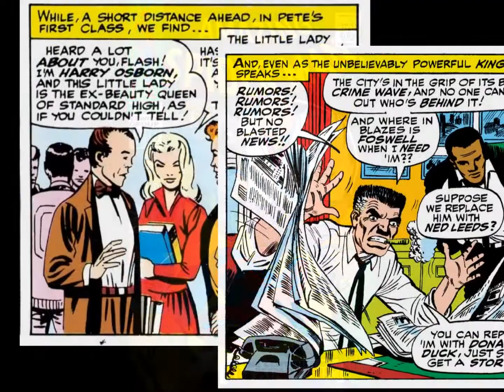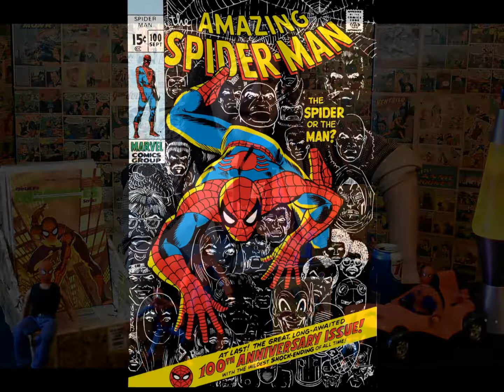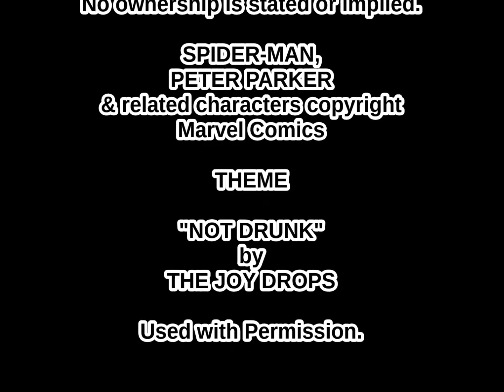COMICS FOR BREAKFAST: THE SIX-ARMED SPIDER-MAN SAGA!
AMAZING SPIDER-MAN MONTH Continues! On today's Breakfast we take a look at AMAZING SPIDER-MAN #100 to 103! It's the much-maligned "SIx-Armed Spider-Man" Saga, featuring Morbius the Living Vampire! It's one for the books, Pilgrim!